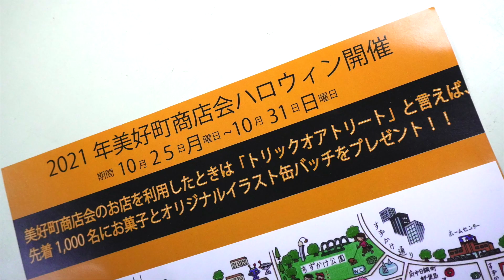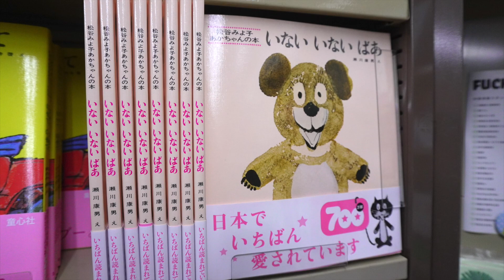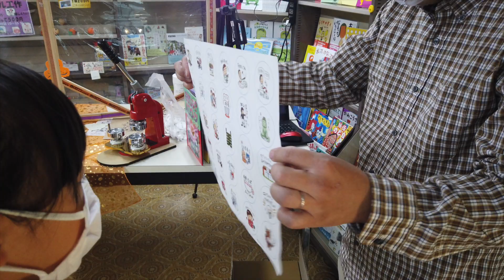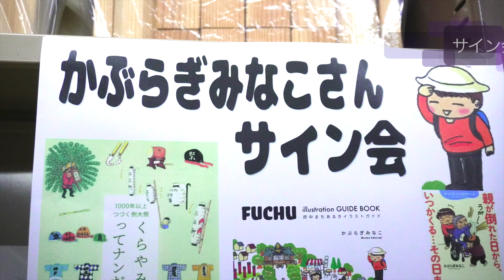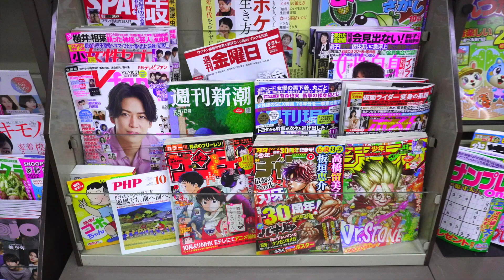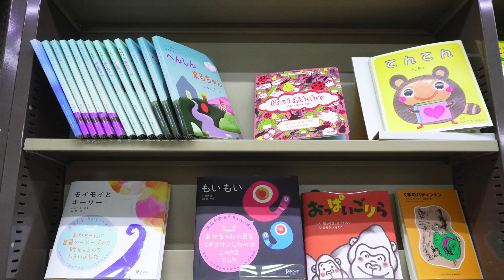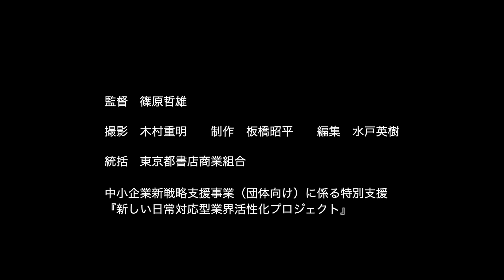【府中市美好町・府中書房】体験して学習できる 子どもで賑わう本屋さん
都心のベッドタウン、府中市に書店を構える府中書房。1959年にお店を始めて、現在は３代目の店主の和也さんが精力的に営業活動を行っています。代々受け継いで来た棚を守りつつも、インターネットによる注文販売、店舗や自宅への配達に力を入れています。土日を中心に、店舗などで子ども向けの読み聞かせや体験学習も行い、近隣住民が集っています。

生まれた時から本のある環境で育った店主の和也さんは、「夏休みの手伝いといえば、ここの本屋でした」と話します。なんとなく、自分は将来は本屋をやるかなぁと考えていたそうです。しかし、徐々に本を読む人が世の中に少なくなってきて「そのまま本屋をやっても難しい」と思うようになりました。

府中書房は、営業時間の多くを配達業務にあてています。美容院や飲食店などには雑誌を、そのほか個人のお客さんへも漫画や書籍を届けます。平日午前中は配達業務に充てています。インターネット経由で注文を受け付け、府中市内を中心に、近隣の地区町村へも配達料は無料。お客さんを待つだけでなく、本を必要とする人へ積極的に売りに行く。厳しい状況である街の書店の生き残るすべを、しなやかに模索しています。

本に囲まれて育った和也さん。子どもの頃は絵本や子ども向けの本をたくさん読んできたといいます。「本を読むことで、新たな知識やためになることが得られる。本を読まない人はもったいないと思います」。本を読む人を増やしたいと考えた時「小さい時から本を読む習慣が必要」と考えたといいます。

今、力を入れているのは、店舗などで行う子ども向けを中心としたイベント活動。絵本は店主自ら読んで聞かせて、子どもとの交流を楽しんでいます。それだけではなく、本に書いてあることを実践する体験活動も盛んです。工作や化学の実験など、子どもたち同士で助け合って一緒にものづくりを楽しむ光景はとても賑やかです。和也さんは「本屋は、本をただ売るだけではなく、本を通して幸せを届ける仕事だと思っています」と話します。

「お店に通っていた同じ町内の小学生だった子が高校生となり、通学で店の前を通っています」と微笑ましく語る和也さん。府中書房で本の世界と出会い、本の楽しさを知った子どもたち。この子たちが将来、世の中をどう発展させていくのでしょうか。小さな本屋からたくさんの物語が、これからも生まれていくのでしょう。

撮影・木村重明　制作・板橋昭平　編集・水戸英樹
監督・篠原哲雄
統括・東京都書店商業組合

ふらっと気軽に行ける本屋さん、たまには寄ってみませんか？

この動画は、中小企業新戦略支援事業（団体向け）に係る特別支援「新しい日常対応型業界活性化プロジェクト」を活用して、東京都書店商業組合が制作したものです。